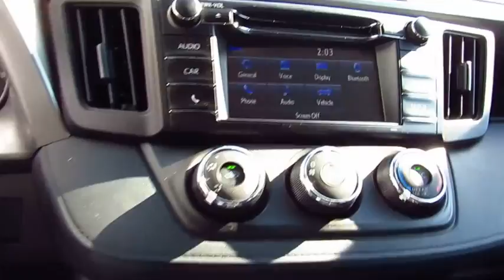2018 Toyota RAV4 Live Video! Tampa, Wesley Chapel, Brandon, New Port Richey, FL Live 181218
Stadium Toyota
5088 N. Dale Mabry Highway

A well-rounded blend of utility, efficiency, and style, our 2018 Toyota RAV4 LE presented in Ruby Flare Pearl is an ideal choice for you and your on-the-go lifestyle! It embodies value and functionality and is powered by a spirited 2.5 Liter 4 Cylinder that offers 176hp paired with a 6 Speed Automatic transmission and features ECO and sport modes. Pick your adventure and get going; you'll love the smooth, confident handling in our Front Wheel Drive and will be smiling with an excellent efficiency of near 30mpg.    Our popular crossover has sporty good looks that encourage you to get behind the wheel and take command of your day! Take a look at our photos to see this RAV4 LE radiates premium good looks inside and out with a spacious cabin equipped to manage your daily grind. You'll appreciate remote keyless entry, the Entune Audio multi-media bundle/Bluetooth/voice recognition, an integrated back up camera, and soft touch accents that make each ride feel incredible!    Designed to support your awareness and keep you out of harm's way, our Toyota Safety Sense combines a pre-collision system, lane departure alert, dynamic radar cruise control, and other safety features. With dynamic good looks, a get-it-done demeanor, and optimal versatility, our RAV4 is a practically perfect choice!